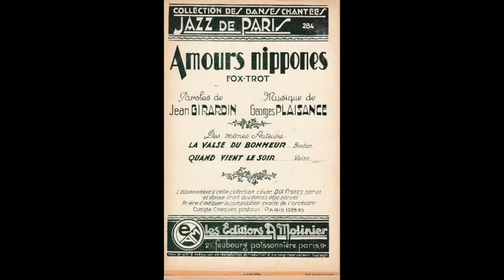"Amours Nippones" Jean Clément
«Amours Nippones» chanson interprété par Jean Clément sur une musique de Georges Plaisance et des paroles de Jean Girardin.
Enregistrement ?.